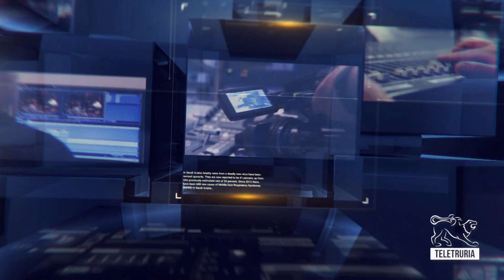TG Sport 28/04/2023